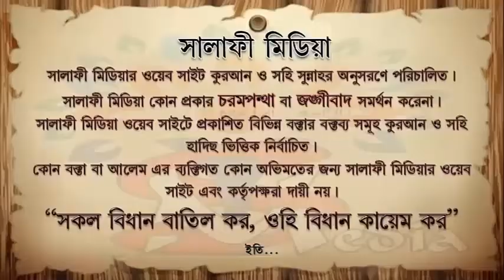বিদ'আতে ছাইয়া ও হাসানা বলে কিছু আছে কি ᴴᴰ┇ শাইখ জাহিদুল ইসলাম মাদানী 2019